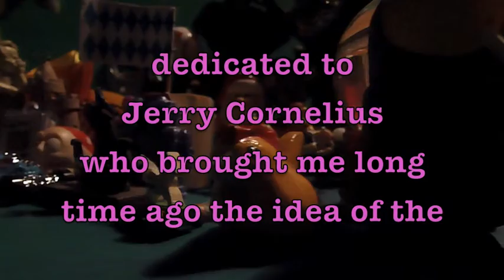Rita 56: THE BLIND PASSENGER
long time ago, Jerry Cornelius came with the idea of the blind passenger.
Rita is back and the ideas are still around.
the blind passenger. i thought often of this idea. and now it comes back as a cat...hahaha...sometimes things search their own ways. and Rita has her own life meanwhile!
Thank you for all good ideas. and thank you Bearron, Mr. Bear for the good traffic noise!